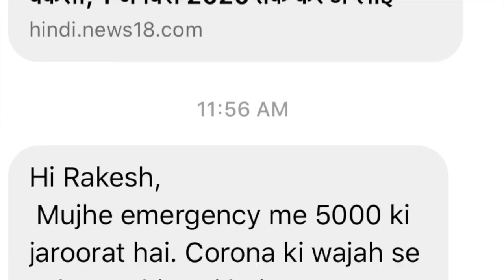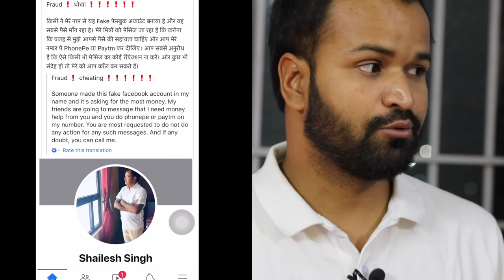Facebook Fraud Case | 1 Fake Facebook Account और बैंक से पैसे गायब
🙏 Namashkar Fellows 🙏

Iss video mai aapse baat karne wala hoon Ki Kaise ek Fake Facebook Account Appke Bank se paise Gayab kar sakta hai.

Camera : Canon 80D
Mic : Snowball White/Clip Mic
Editor : Final Cut Pro X
Laptop : MacBook Pro
Sound Editor : Audacity

Namaskar Fellows 🙏